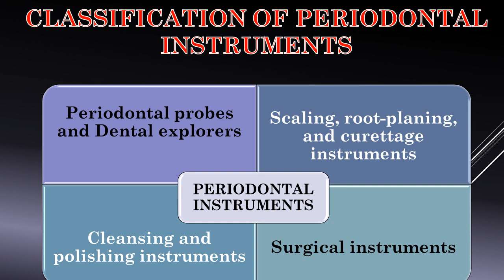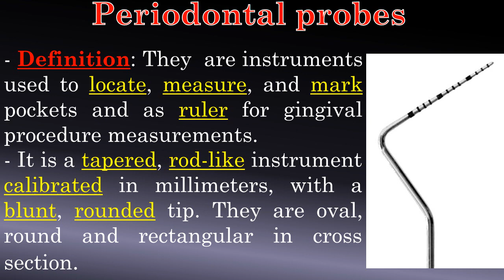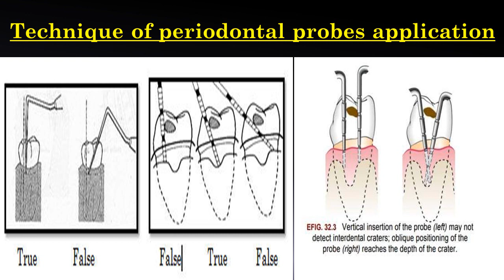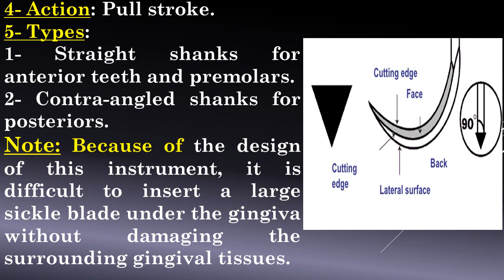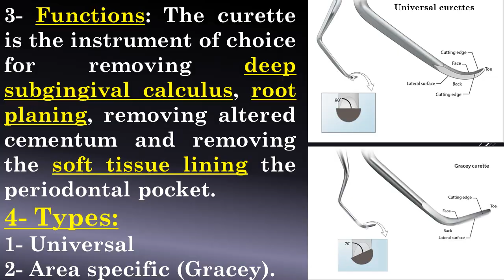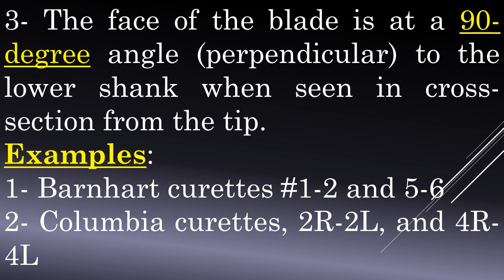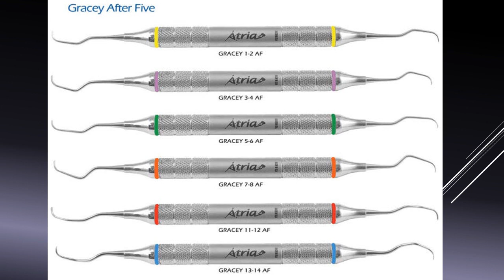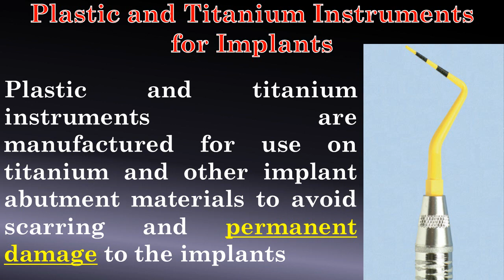27- Periodontal instrumentation–1(Manual instruments)- Dr Wadhah Periodontology lectures. وضاح الحاج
السلام عليكم

سنبدأ اليوم في الجزء الثاني من محاضرات امراض وجراحة اللثة وهو الجزء الخاص بالطرق العلاجية بدءا من الطرق اليدوية الاعتيادية لحد الوصول الى الطريق الجراحية والتعويضية كما سنتحدث في مواضيع اخرى متنوعة عن علاقة امراض اللثة بباقي فروع طب الاسنان.

وسنبدأ في الحديث عن الادوات المستخدمة المتنوعة في علاج اللثة شاملة الادوات اليدوية والآلية والجراحية
اليوم في المحاضرة السابعة والعشرون في سلسلة محاضراتي التعليمية في امراض وجراحة اللثة Periodontology
سنبدأ نتحدث عن اهم الادوات  اليدوية المستخدمة في علاج اللثة وازالة الترسبات والجير المسبب لالتهابات اللثة
There are different types of periodontal instruments which is used for many purposes. In this lecture, we will discuss the different manual instruments used in scaling, root planing and curettage.